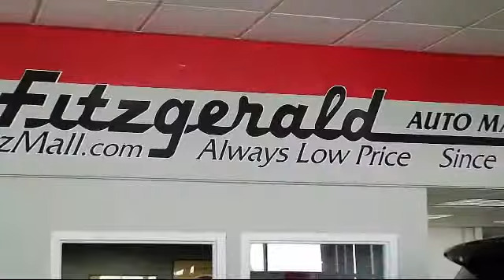2019 Jeep Grand Cherokee SUV Overland 4x4 Gaithersburg Germantown Clarksburg Rockville Urbana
2019 Jeep Grand Cherokee SUV Overland 4x4 Stock Number: S214776A Vin:1C4RJFCG9KC529920.